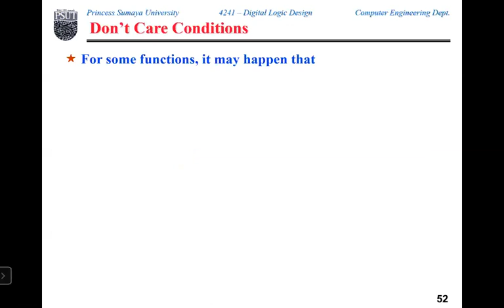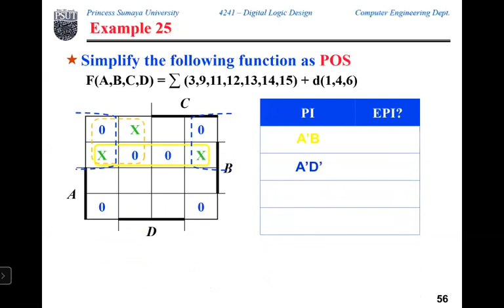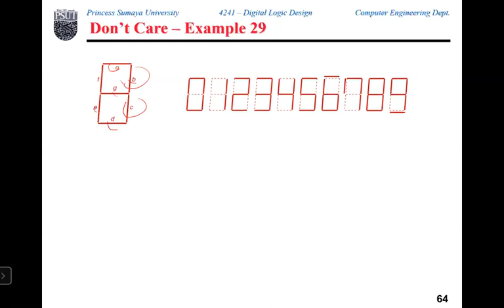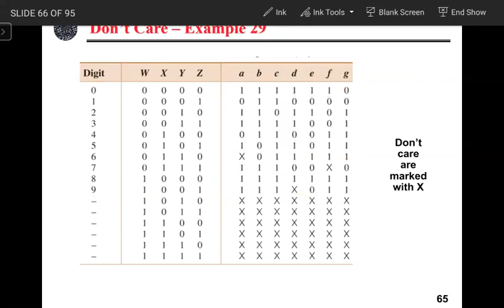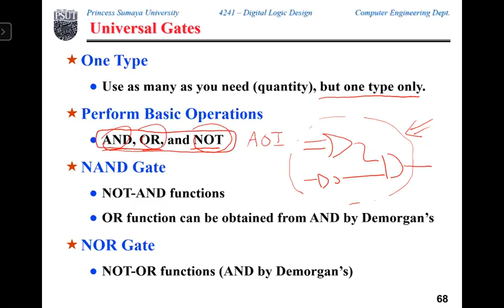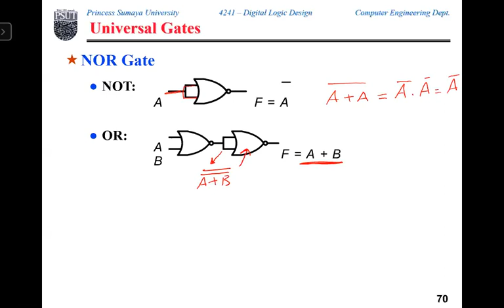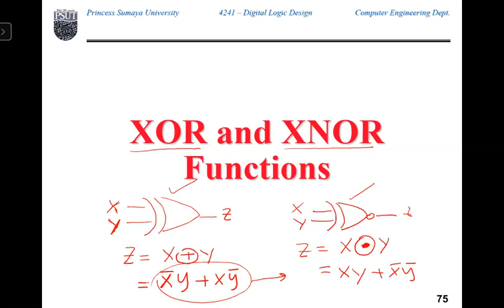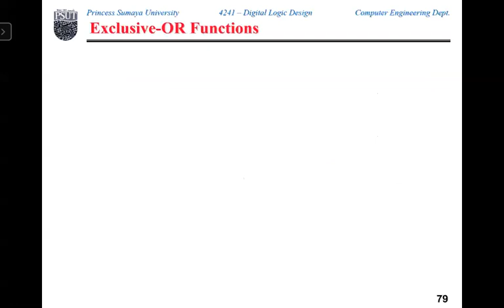Digital Logic Summer Section 1 Lecture 16 (06 07 2020)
Universal gates, XOR, XNOR